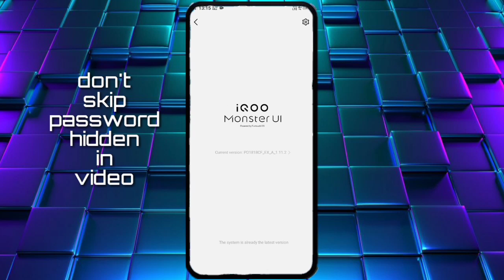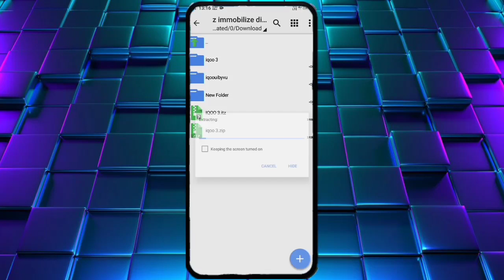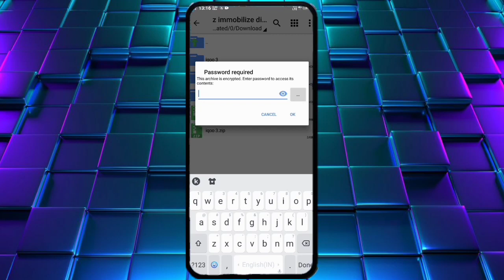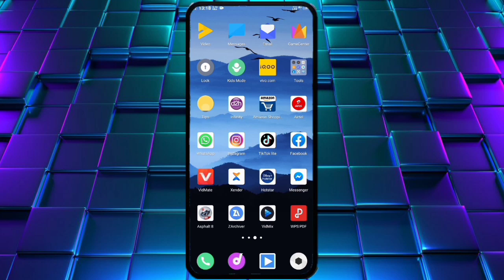IQOO 3 default theme for vivo with fingerprint lockscreen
PLEASE

OTHERWISE THEME NOT WORK WELL

वीडियो पूरा देखियेगा ताकि Theme
ठीक से काम करे